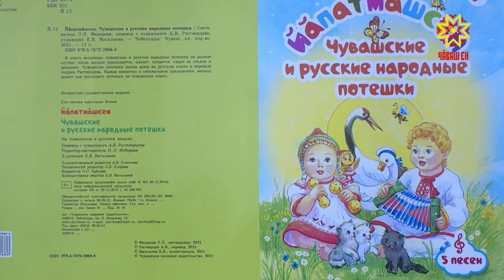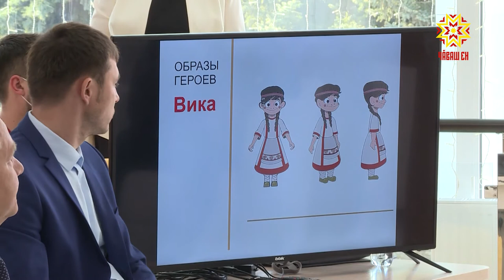Янра ялан, чăваш сăмахĕ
«Чăваш Ен патшалăх театрĕсем валли тĕллевлĕ майпа режиссерсем хатĕрлемелле. Çак ĕçе Мускаври вĕренӳ учрежденийĕсенче йĕркелемелле. Кăçал малтанласа  Иванов ячĕллĕ чăваш патшалăх академи драма театрĕнчен пĕр çынна вĕренме ярĕç». Кун пирки Республика Пуçлăхĕ Олег Николаев тăван чĕлхене, наци культурипе ӳнере сыхлас-упрас тата аталантарас ыйтусемпе йĕркеленĕ тĕлпулура каларĕ.